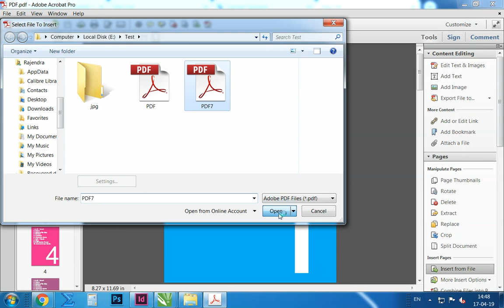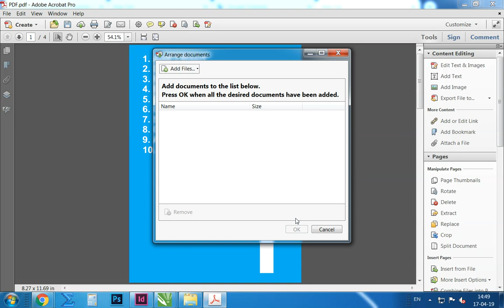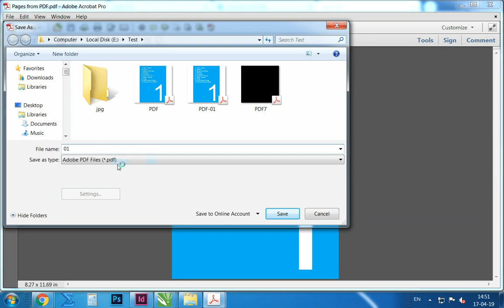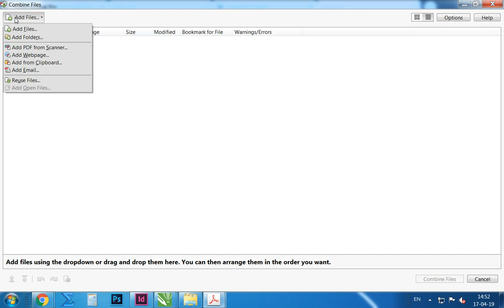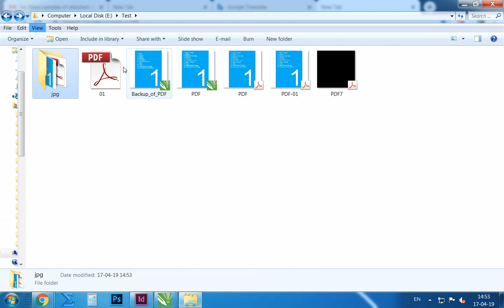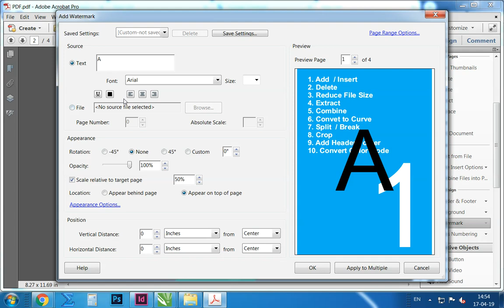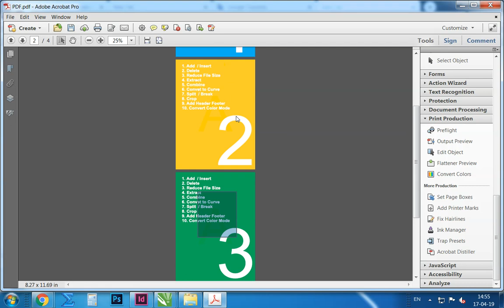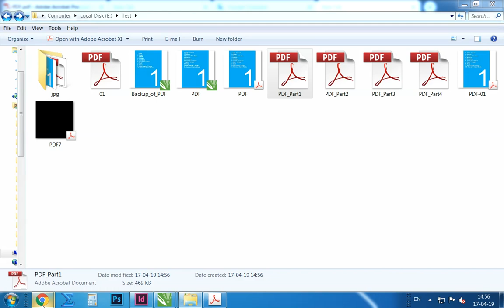Beginner Guide for Adobe Acrobat Pro | Add, Delete, Insert, Curve, Reduce Size, Combine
This tutorial will helpful for Add pages, Delete , Insert, Convert to Curve, Reduce file Size, Combine jpg page  in pdf file .